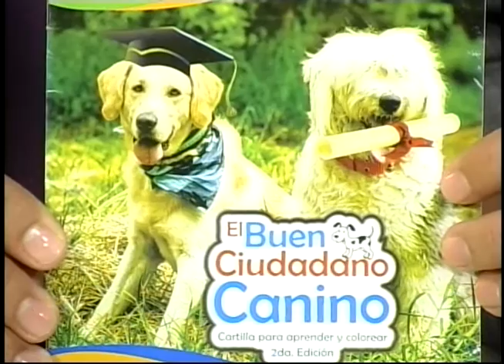CNC MATINAL CON ALEXÁNDER GONZÁLEZ, LÍDER DE CAMPAÑA "BUEN CIUDADANO CANINO"